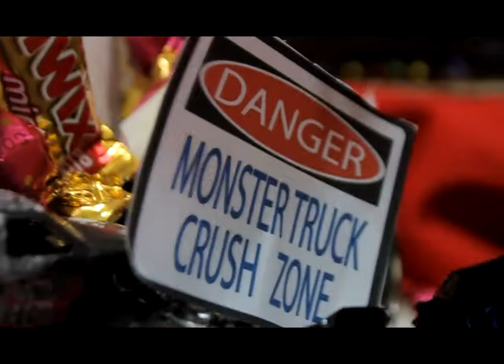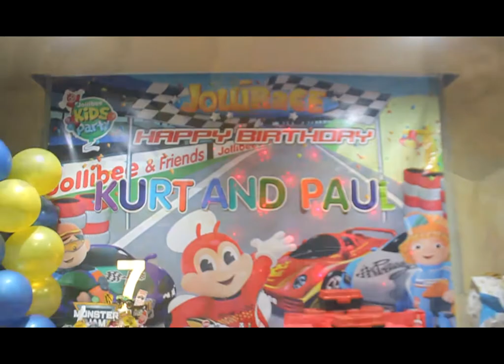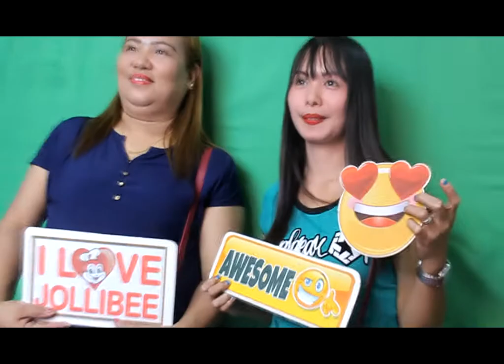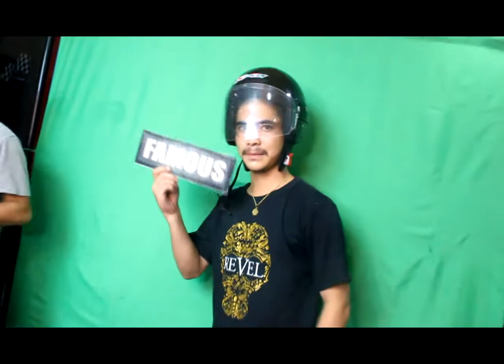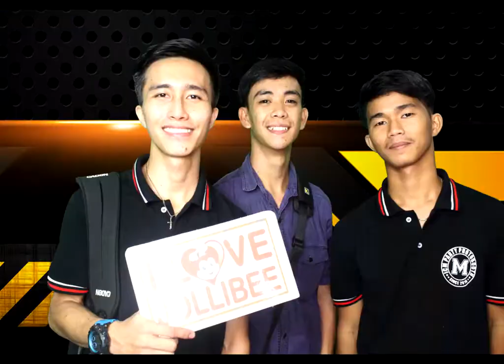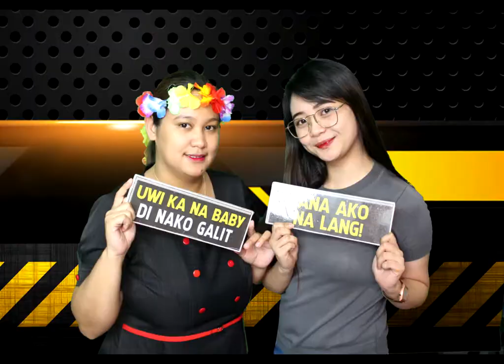JCM Party Photobooth | Kurt Henrich 7th Monster Jam Birthday | Jollibee Tayuman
Kurt Henrich 7th Monster Jam Birthday | Jollibee Tayuman
Hit HD Like, Tag and Share this Free Photobooth Highlights
Thank you so much to our awesome client!
Special Thanks to Patricia for trusting us and to Pablo Family!

2 Hours Basic Photobooth and Photo Coverage
Book Your Event Now! | 📸 JCM Party Photobooth
📍1646 Yakal St. Tondo Manila or search us on Waze & Google Maps